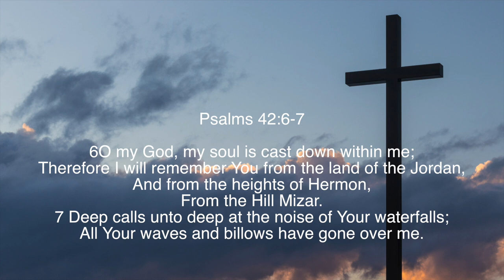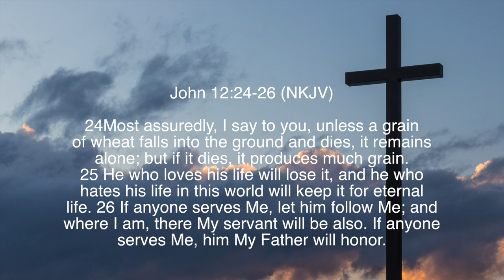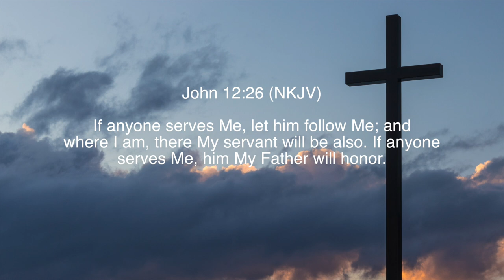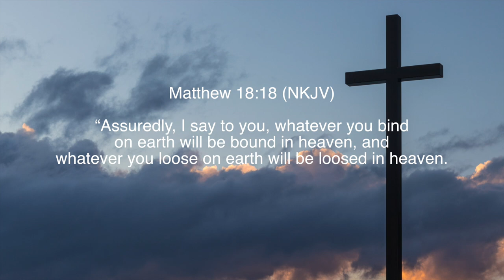DEEP CALLS TO DEEP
The Lord wants to show us who He is. Who Jesus is. Where Jesus Lives. How Jesus operates. Jesus is simple.

Psalms 42:6-7(NKJV)
6 O my God, my soul is cast down within me;
Therefore I will remember You from the land of the Jordan,
And from the heights of Hermon,
From the Hill Mizar.
7 Deep calls unto deep at the noise of Your waterfalls;
All Your waves and billows have gone over me.

John 12:24-26(NKJV)
24 Most assuredly, I say to you, unless a grain of wheat falls into the ground and dies, it remains alone; but if it dies, it produces much grain. 25 He who loves his life will lose it, and he who hates his life in this world will keep it for eternal life.If anyone serves Me, let him follow Me; and where I am, there My servant will be also. If anyone serves Me, him My Father will honor.

Matthew 18:18(NKJV)
“Assuredly, I say to you, whatever you bind on earth will be bound in heaven, and whatever you loose on earth will be loosed in heaven.